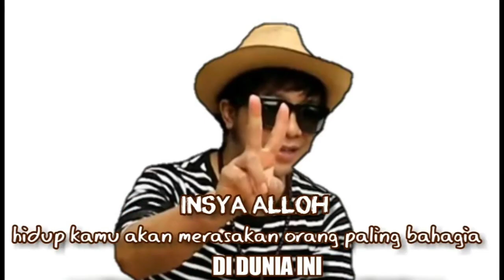KOMBINASI KULINER SUPER ENEK III NASI TIWUL PENYET IKAN LELE